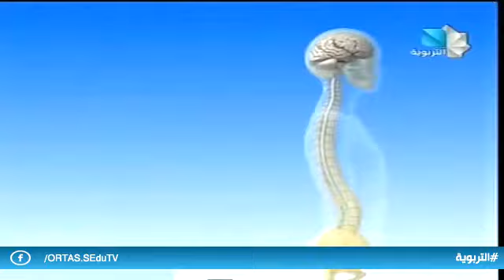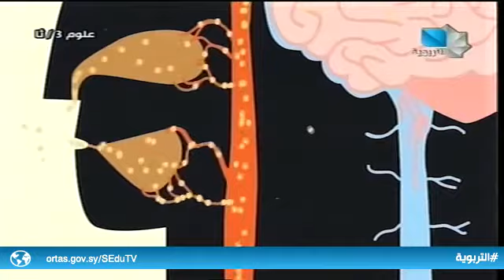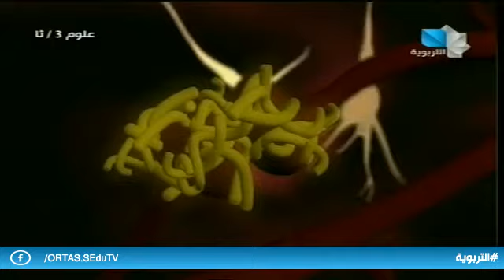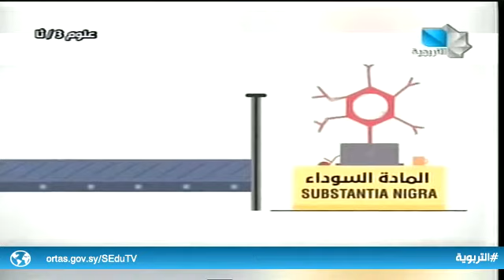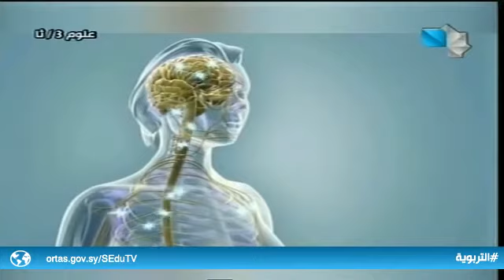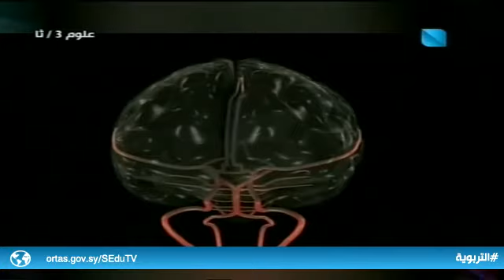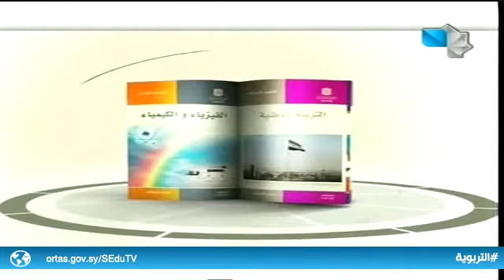دروس علمية / علوم - ثالث ثانوي علمي 25.11.2020